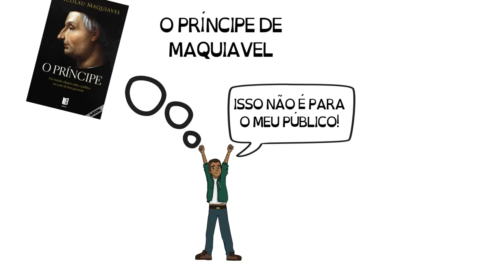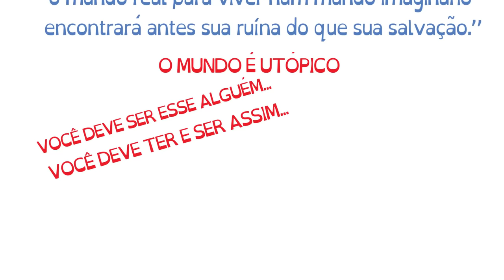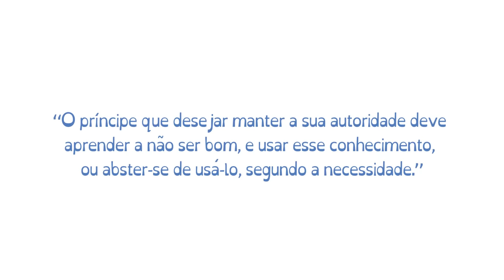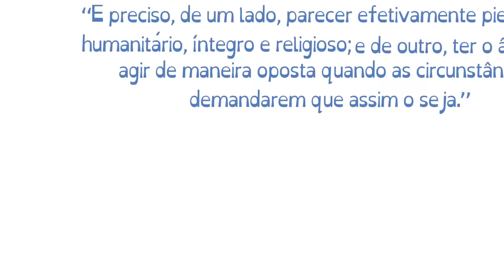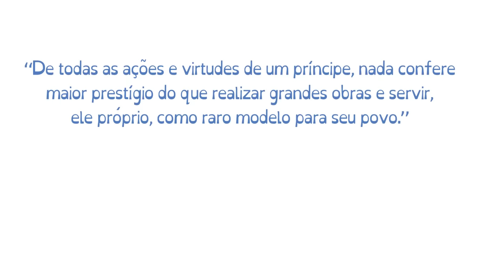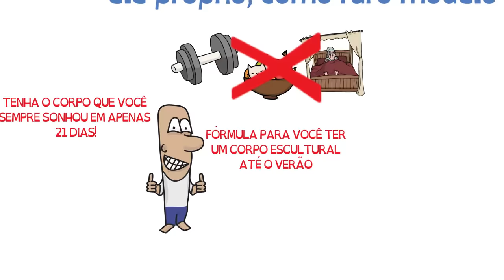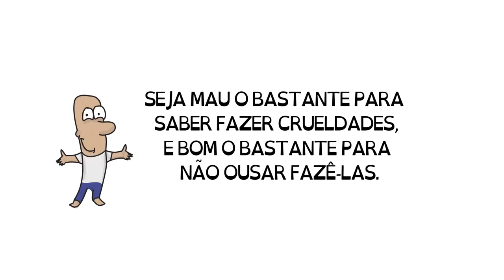Resenha do livro O PRÍNCIPE | Nicolau Maquiavel| SejaUmaPessoaMelhor